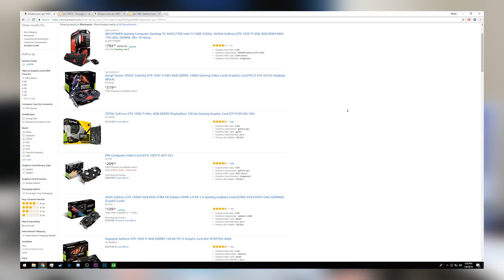Why Nvidia Graphics Cards Just Got Expensive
Why are graphics cards so expensive right now, and how does it affect PC builders?

***Here are a few of the cheaper GPU prices for reference***